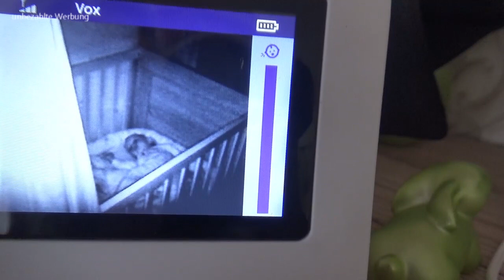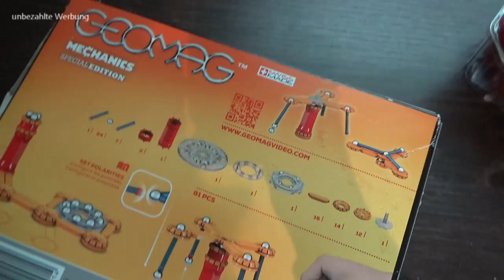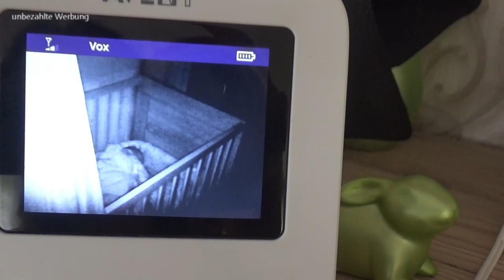Mini Haul von ALDI und Kik | Thermomix-Härtetest: Eis selber machen | Mama-Vlog 14 | ZuhausBeiLara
heute ist ein ganz normaler Dienstag, an dem ich etwas mehr Zeit habe für Einkäufe und Eis machen.

Dieses Video nennt und zeigt Marken und könnte damit Werbung beinhalten. Ist aber an keiner Kooperation beteiligt.

Sunshine von YouTube

Workout von YouTube